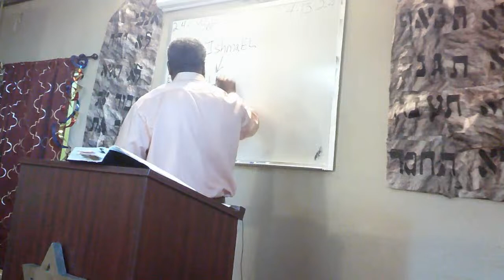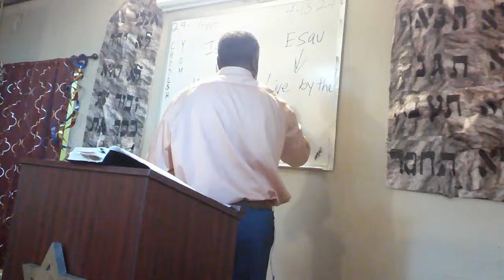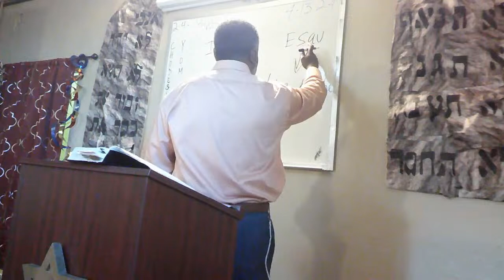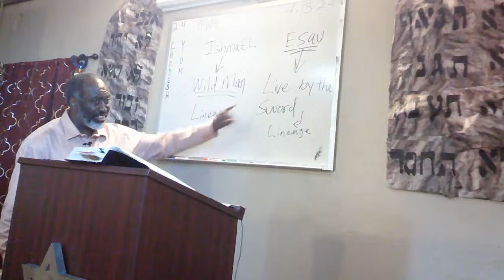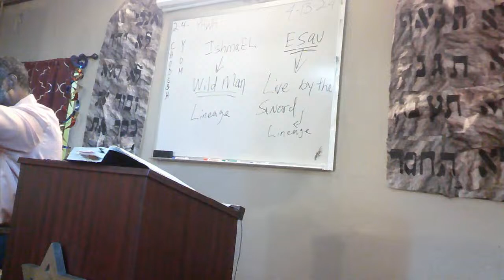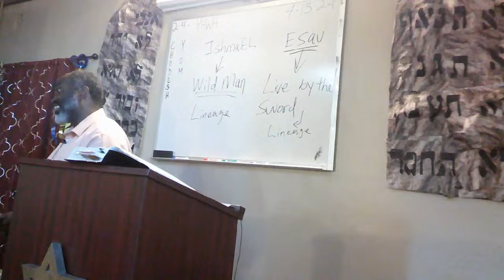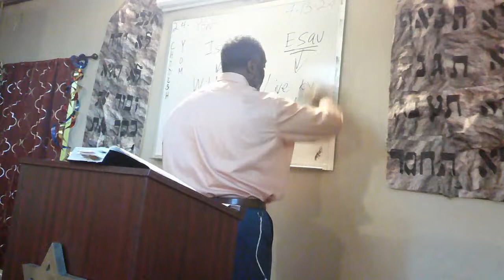Can We Eat Bear, And Genesis 3:14 Teachings